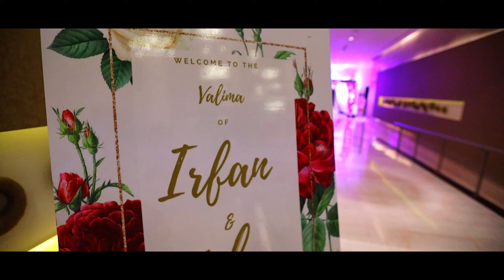Zohra & Irfan Valima highlight 4k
@The Wedding Story Films @WEDDING MANSION CO @CEO The Wedding Journals of India @The Wedding Story  @The Wedding Filmer @JW Marriott Bengaluru  @JW Marriott  @Weddingz India